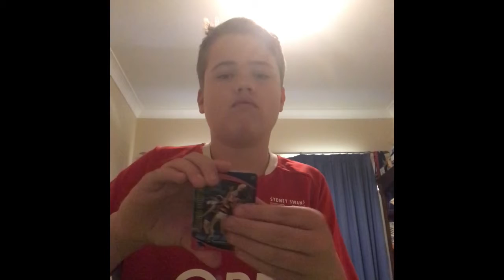AFL TeamCoach Footy Card Battle Cats Vs Pies